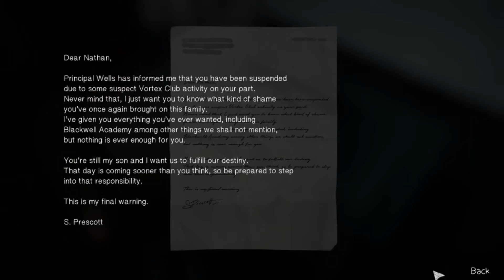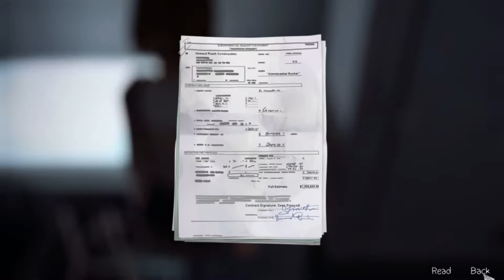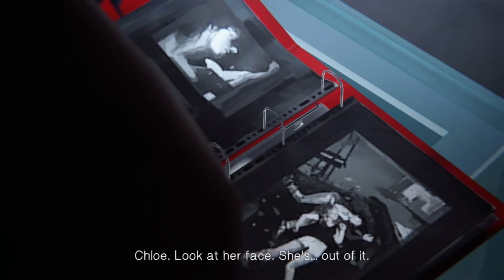Life is Strange - Episode 4 (Part 9) The Dark Room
Hello and welcome back to Life is Strange.